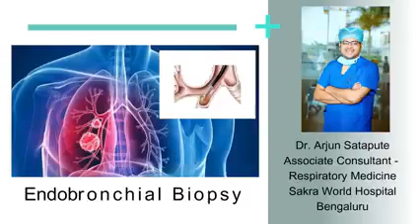Endobronchial biopsy | Sakra World Hospital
An endobronchial ultrasound (EBUS) uses sound waves to get a picture of lungs and nearby lymph nodes from inside the windpipe. Usually a biopsy is done to diagnose lung cancer. Watch our expert doctor to know more about the procedure.